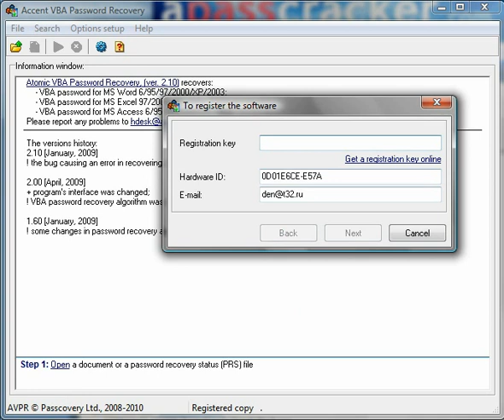Activation and instant search for a VBA password.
How to activate Atomic VBA PR and how to search for VBA passwords in less than no time. A short video tutorial